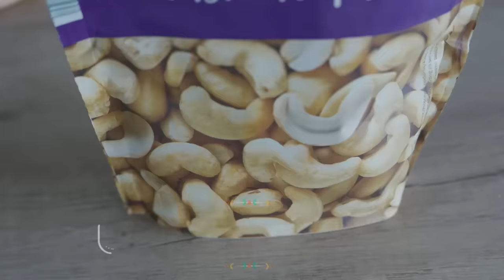PESTO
MUZYKA: AUDIO NETWORK